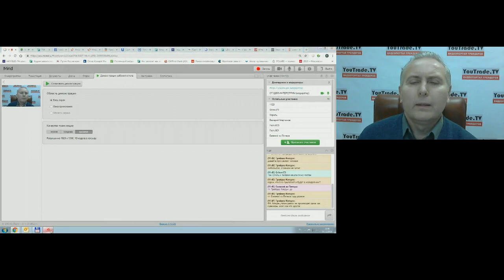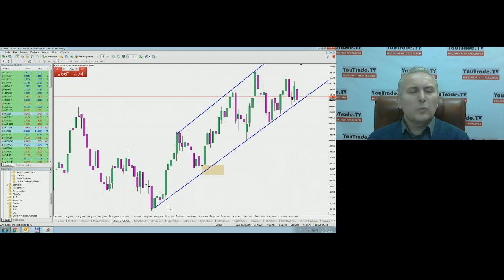Игорь Суздальцев. Торговый план 3 декабря 2018 г.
Передача "Игорь Суздальцев. Торговый план" на интерстриме YouTrade.TV 3 декабря 2018 г. - Приглашаем принять участие в Битве трейдеров за Кубок YouTrade.TV «Лучший торговый сигнал 2018», которая пройдет 3-31 декабря 2018 г., см. подробнее на